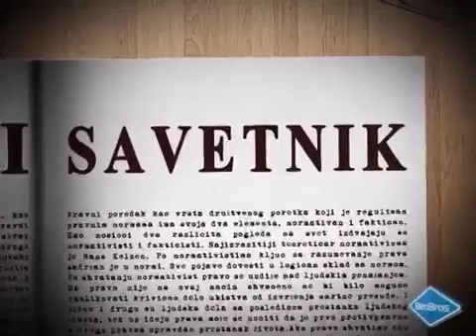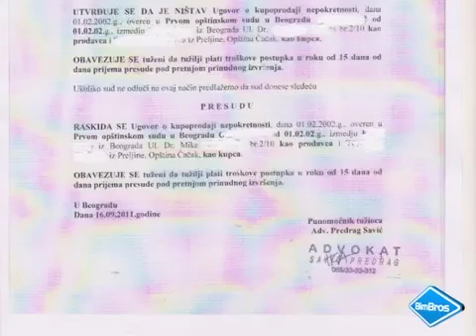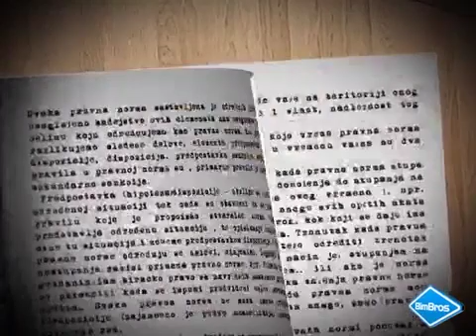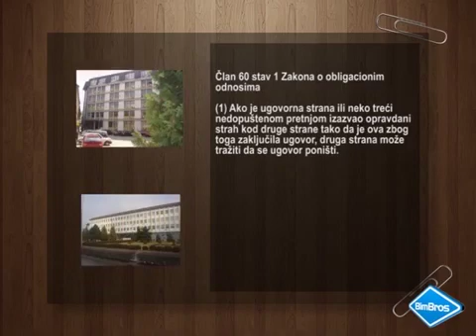PRAVNI SAVETNIK 36